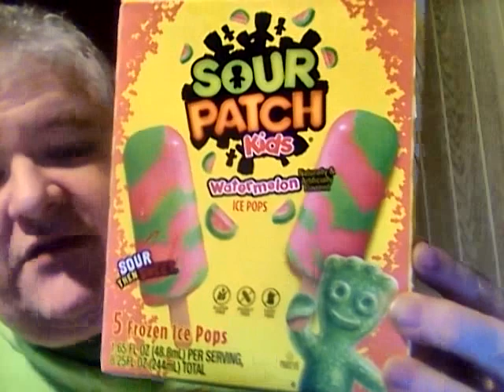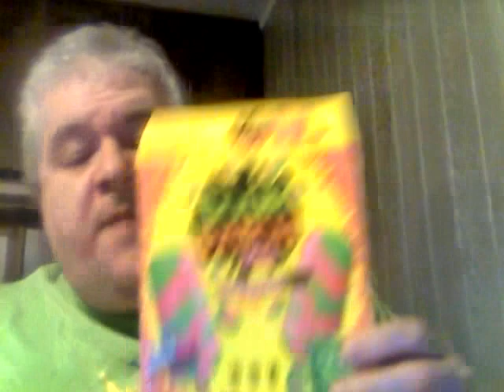SOUR PATCH KIDS Watermelon Ice Pops